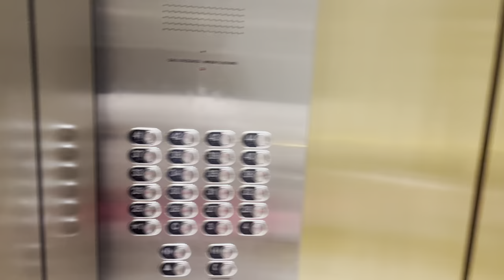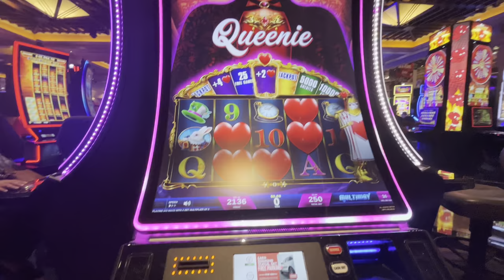TRAVEL VLOG: ATLANTIC CITY, NJ | Hotel Room Tour, Arcade, Water Park, Club, Buffet, + more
Yes, we were gone for half a year but we are BACK!! Today's video celebrates our 1 year anniversary in Atlantic City. We visit the Lucky Snake Arcade, Island Indoor Water Park, Fresh Harvest Buffet, and more!

★ TIMESTAMPS ★
0:00 INTRO
1:11 OTW
1:38 ARRIVING AT THE HOTEL
3:02 HOTEL ROOM TOUR
4:30 BUFFET + WALKING TO ARCADE
4:53 ARCADE
09:37 NIGHT OUT
10:07 SATURDAY MORNING RAMBLE
10:30 ALL READY FOR DINNER
10:37 DINNER + CLUB
11:37 WATERPARK
13:01 GOING HOME! | OUTRO